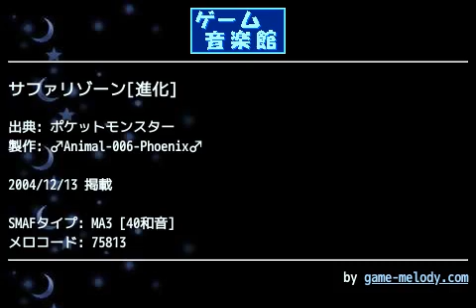サファリゾーン[進化] (ポケットモンスター) by ♂Animal-006-Phoenix♂ | ゲーム音楽館☆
投稿者: ♂Animal-006-Phoenix♂
投稿者コメント: …微妙～な出来です

投稿するか前から悩んでいましたが今回は投稿する曲数が少ないので投稿する事にしました

不死鳥の生息地

TeamAnimal

制作J-SH53